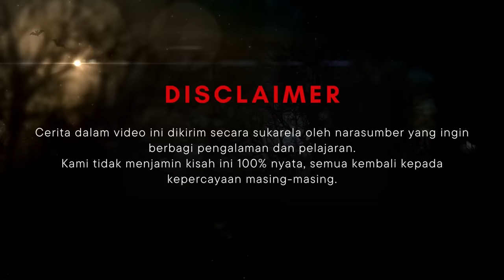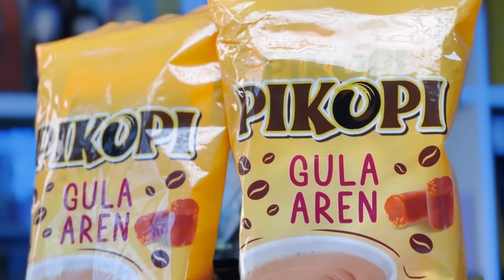SUSUK GIMBAL - KHW PART 146 BALI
Hi, wak!
Jangan lupa nikmati kopi Pikopi Gula Aren, Lebih Paten Lebih Keren
Semua cerita dalam video KHW atau KisahHorrorWawak ini diambil dari kisah yang dikirim oleh para narasumber melalui email yang tertera di bawah. Narasumber mengirimkan cerita pengalaman mereka secara sukarela (tanpa ada paksaan) dan juga dengan kesediaan penuh apabila ceritanya dipilih untuk ditayangankan. Tidak ada isi cerita yang kami ganti, kami hanya merapikannya agar lebih mudah dipahami. Keaslian dan kebenaran dalam kisah ini tidak dapat kami jamin 100% karena selalu ada pro-kontra dalam cerita-cerita yang berkaitan dengan dunia dimensional. Dalam hal ini narasumber hanya ingin berbagi kisahnya agar kita bisa mengambil banyak pelajaran dari kisah-kisah tersebut.

Sertakan juga nomor whatsapp dan nama instagram kalian juga yaaa
Mengirimkan cerita ke email diatas berarti sudah setuju kisahnya di up kapan saja yaa….Thanks wak!